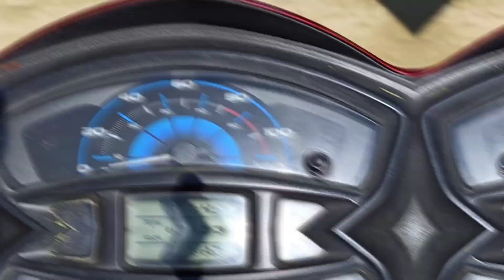Digboi,the city of oil💧(Assam)||Traveling vlog||Abhay giri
Heyyyy.
Here is my  vlog ❤
i.e Digboi vlog
A place knows as the  oil  city of assam ❤
Where the 1st oil well in Asia was drilled. The 1st refinary was started here as early as 1901.Digboi has the oldest oil well in operation.
That's all from my side ❤
Many more things r there to know
As per my knowledge.
What I know I have written here...
If u want to know more do search 😜

❇Video topic▶
digboi park
digboi vlogger
digboi town
digboi refinery
digboi assam
digboi assam oil
digboi blogger
digboi city
digboi field
digboi first oil well
digboi oil field
digboi in hindi
digboi jungle
digboi vlogger
dimpu vlogs digboi
digboi vlogs
digboi,digboi oil city
digboi oil refinery
oil city of assam
digboi town
oil city digboi
digboi oil town
digboi assam
city of assam
digboi park
oil,digboi:the oil city of assam|| asia's first oil well
digboi refinery
digboi city
digboi museum
digboi oil
oil city
first oil refinery in the world
digboi,digboi oil field
digboi oil refinary
digboi war cemetery
india's old oil city
digboi oil refinery assam
digboi news
digboi townsaraswati puja theme
digboi india
digboi railway station
explore Digboi,assam
explore with Abhay giri